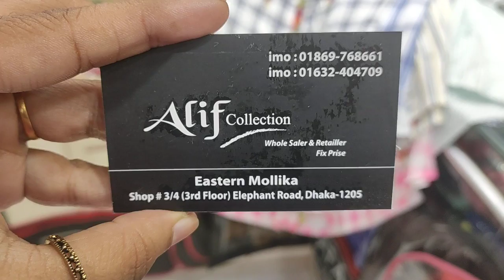21 October 2019